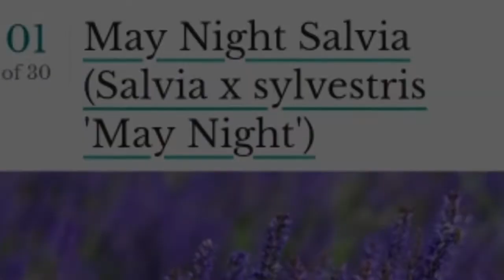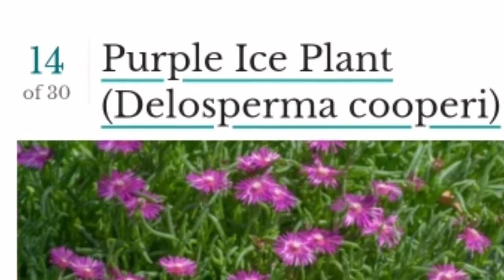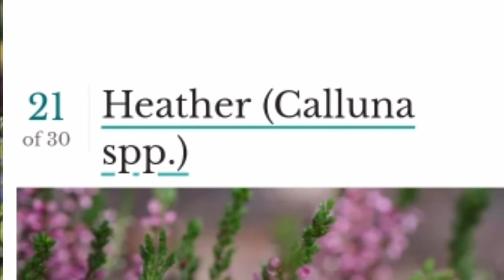30 BEST PLANTS WITH PURPLE FLOWER TO GROW OUTDOOR